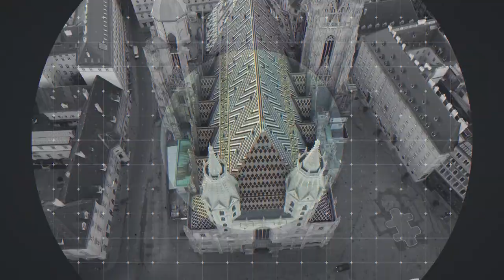profil-Talk: Die Buberl-Chatprotokolle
Die Chat-Nachrichten des Kanzler-Vertrauten Thomas Schmid zeichnen ein verstörendes Bild über die politischen Sitten im Land und bringen den neuen Stil der ÖVP-Regierungsmannschaft ans Tageslicht. Michael Nikbakhsh spricht mit Marcel Schachinger über die aktuelle profil-Titelgeschichte, die Sie hier lesen können